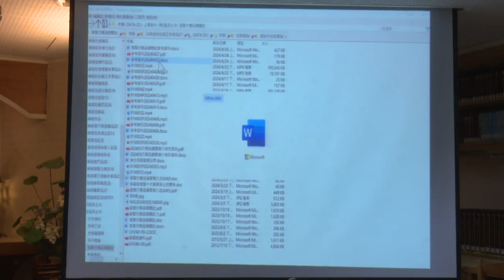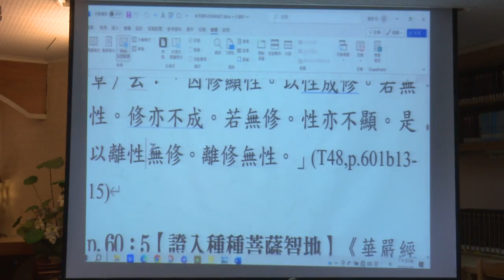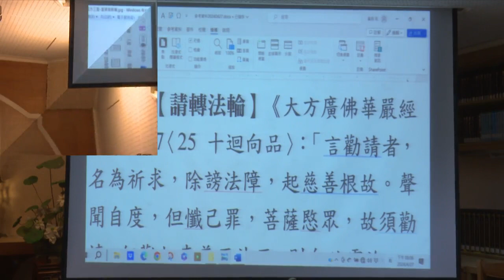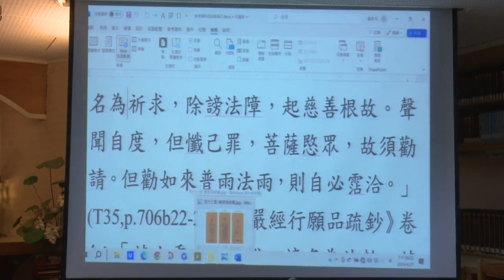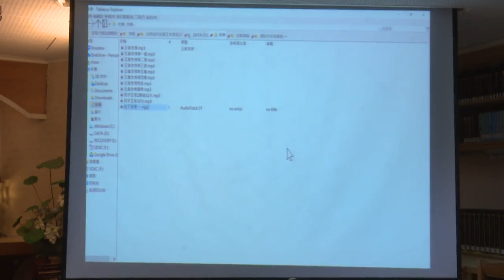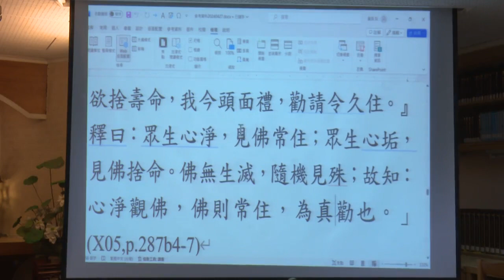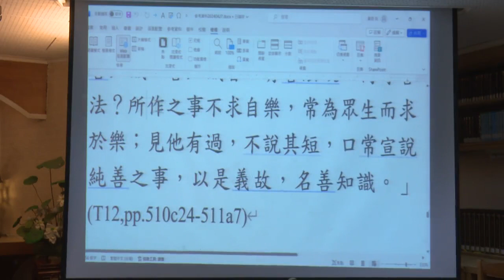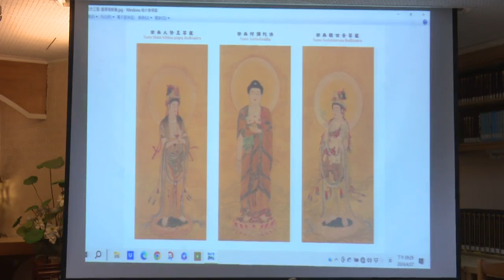《華嚴經》普賢行願品--第006集/阮貴良居士主講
《華嚴經》普賢行願品 (已圓滿--共13集)
假日佛學院/第五屆/淨土宗
主講者：阮貴良居士
啟講日期：2024年03月23日
演講地點：本會三樓講堂

主講者簡介：阮貴良居士，民國四十九年於高雄市出生。民國七十一年台大造船系畢業。民國七十六年起，於佛陀教育基金會任職至今；曾擔任慈濟組長、法務組長、執行長等職務。於大學期間，依廣欽老和尚受三皈，親近懺雲法師、聖嚴法師等善知識；民國七十三年拜上淨下空法師為師，學習淨土經論。曾於土城中正國中、臺北科技大學、中央研究院等佛學社團，及佛陀教育基金會講堂，講授多種佛法經論；民國九十六年起，研讀講授《楞嚴經講義》與《楞嚴經正脈疏》至今。